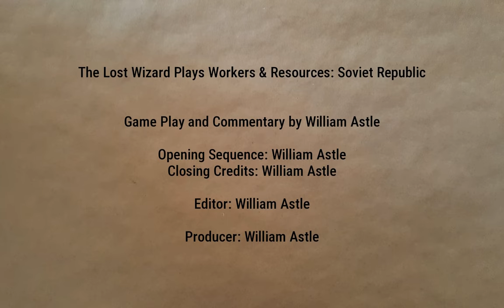Stabilizing Petrochemical Production | Lucky Corners 99 | Workers & Resources: Soviet Republic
Switching electronics supply over to domestic production and dealing with the revealed shortage of oil in the petrochemical production chain.